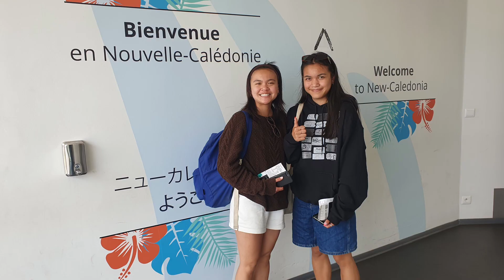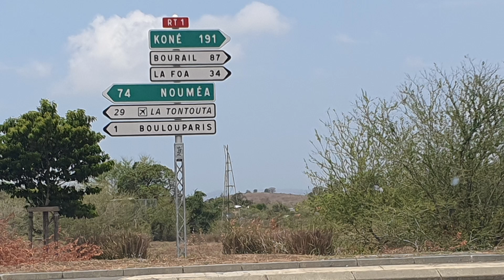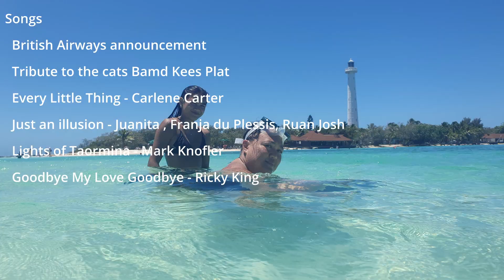Voyage en Nouvelle Calédonie, Jan 2024